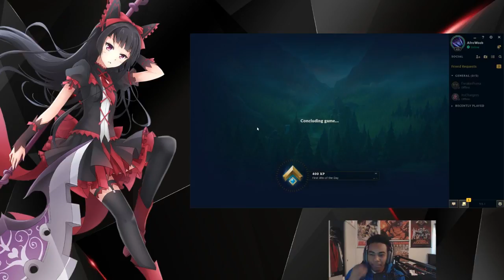CRIT SHYVANA JUNGLE | ONE SHOT ENEMY CARRIES | THIS IS CRAZY | League of Legends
This was insane lmao when you don't get stunned you roll over everyone.

Sharing helps a lot too :D

(When Songs are used)